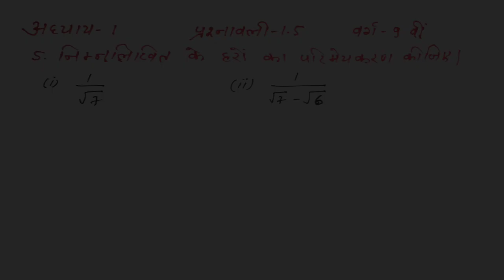बिहार बोर्ड वर्ग 9वीं प्रश्नावली-1.5 प्रश्न संख्या-5 class 9th math exercise -1.5.Q.5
सभी वर्गों के पुस्तकों का समाधान के लिए क्लिक करे👇।

Hello

        Dear students

प्रिय विद्यार्थियों आज के इस वीडियो में बताया गया है वर्ग 9 वीं Bihar board book  अध्याय -1 exercise-1.5 q.no-5 तक तो इस वीडियो को पूरा देखिए आपको अच्छा से सब कुछ समझ में आ जाएगा धन्यवाद ।।

अध्याय -1.  संख्या पद्धति (Number System)
Class 9th math chap - 1

 Channel:- Ganesh All Classes{9th & 10th}
class ninth math exercise-1.5 q.no-5
Chapter-1.  संख्या पद्धति (Number System)

(कोई भी जानकारी के लिए instagram पे मैंसेज करें)

ncert class 9th math exercise-1.5
ncert class 9th math chapter 1 in hindi medium

Dear students aaj ke is  video mein bataya gaya hai ki aap kis prakar se class 9th math solution kar sakta hai  class 9th  Bihar Board maths solution exercise-1.5 q.no-5 is video mein bataya Gaya hai to video ko pura jarur dekhiae.

jarur kare...